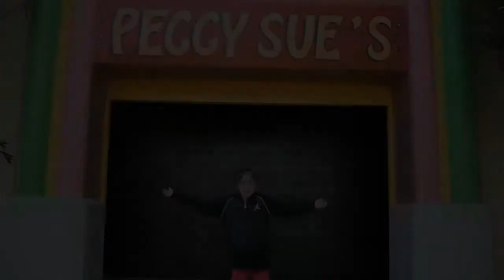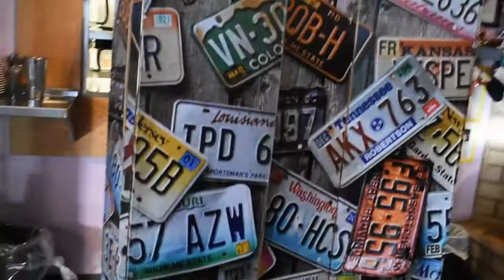BEST TRUCK STOP FROM LV TO LA | PEGGY SUE'S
We are traveling from Las Vegas Nevada to Los Angeles California and we stopped at Peggy Sue's for breakfast...

Have you been to Peggy's before?

I was born with a skin disease called Epidermolysis Bullosa also known as (eb)

Help me spread awareness by sharing this video